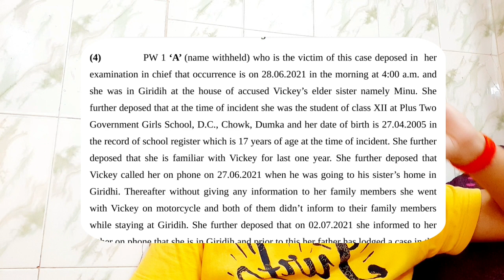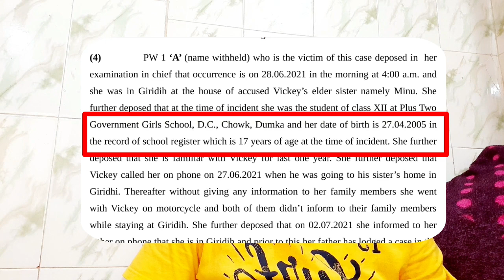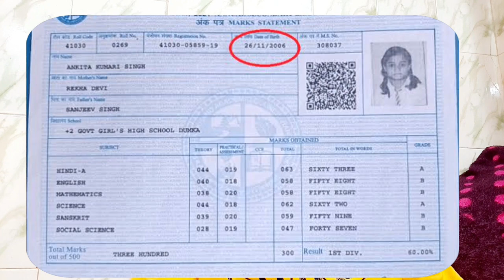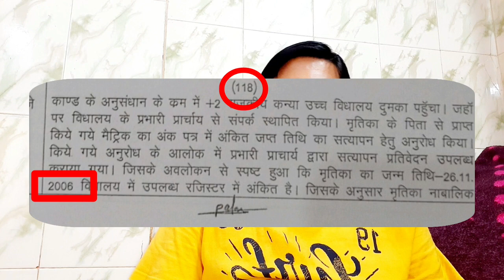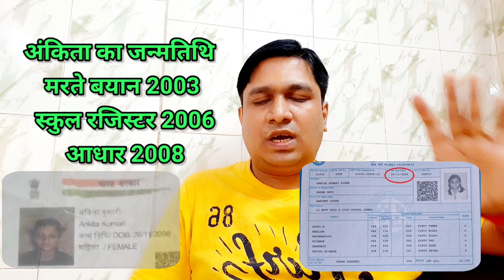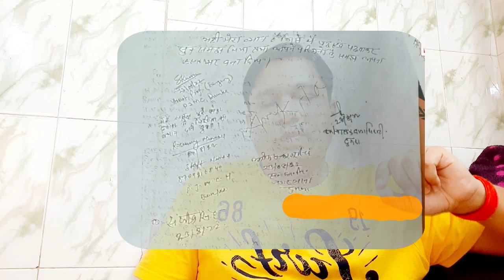दुमका अंकिता के पिता का जादूगिरी Vinay Dubey Mumbai New Video on Ankita Singh Shahrukh Dumka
🔥 दुमका अंकिता के पिता की खुली पोल 🔥